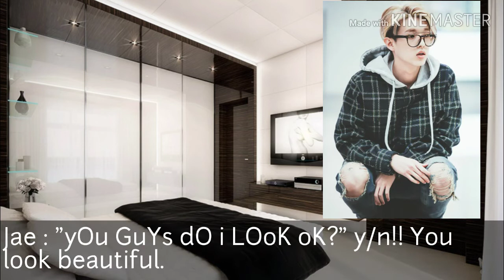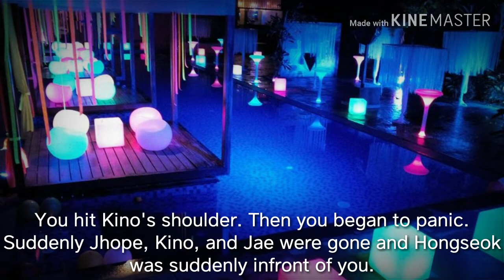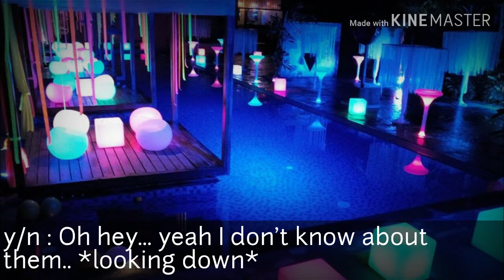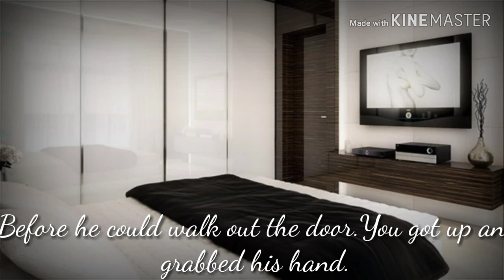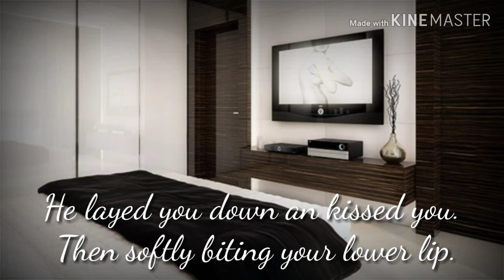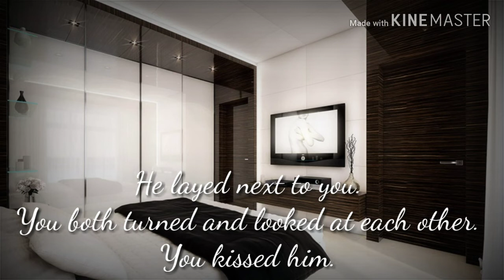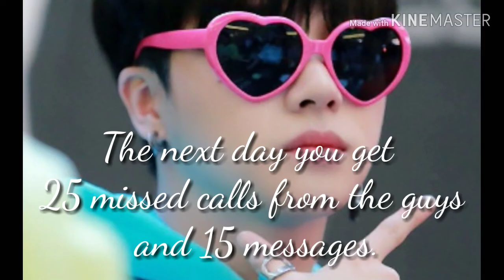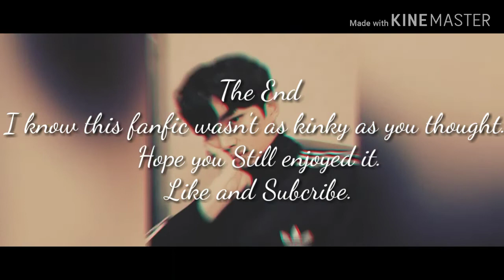Hongseok Fanfic "Only If"